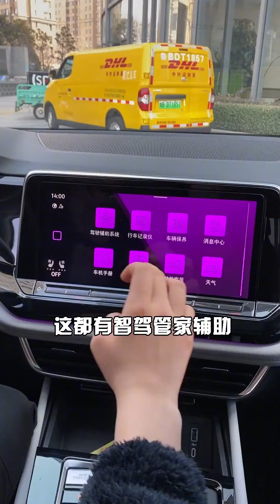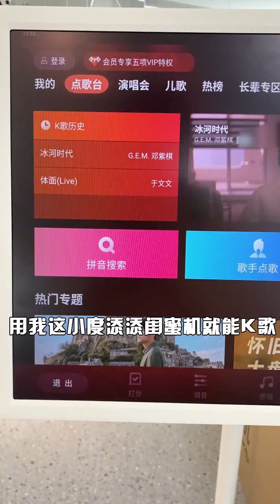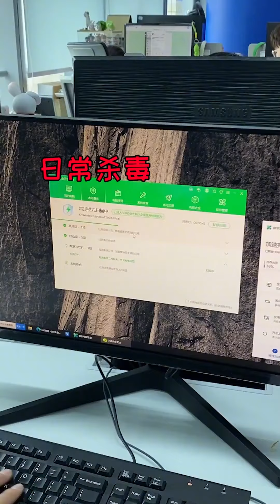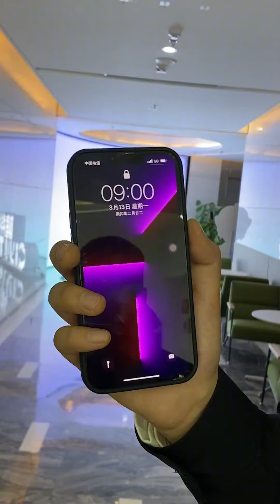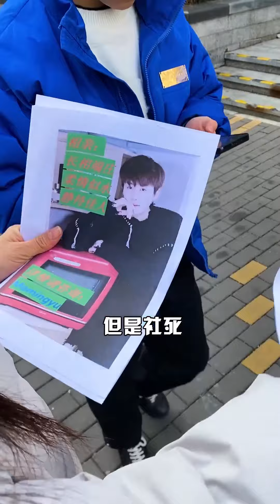小马的真爱坦白局！教大家怎么在一个宿舍，凑齐四个帅女！【小马只有一米九】